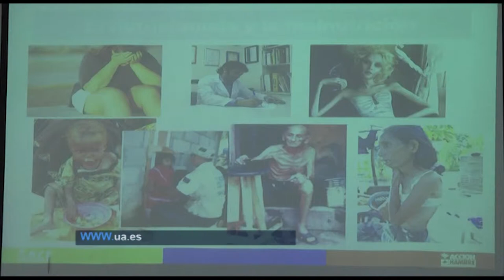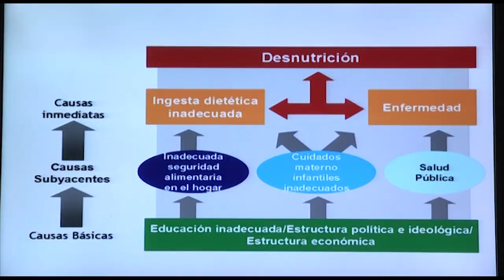Políticas de acción contra el hambre | Cecova TV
3 millones de niños mueren cada año en el mundo como consecuencia de la desnutrición. La falta de acceso a los alimentos, a una atención sanitaria o la prevalencia de enfermedades infecciosas son algunas de las causas. En La Universidad de Alicante, alumnos del Máster de Nutrición Clínica y Comunitaria aprenden de manos de enfermeros de la ONG Acción contra el Hambre, cómo planificar y gestionar políticas para combatir la desnutrición.